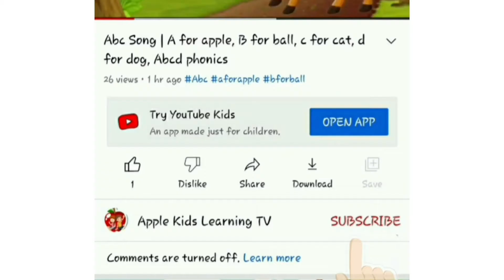A for Apple Bfor Ball | AbcPhonics Songs, Alphabets, Alphabet Songs, AbcSongs, English Alphabets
Learn to write alphabet, How to write a to z, Abc for kids learning, learn abc, Write alphabet